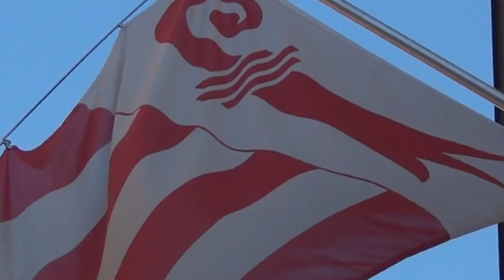SPRUCHRIF – Baselbieterlied original und gerockt im Baselland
PS.
Leider ist uns ein Fehler unterlaufen und im Video erscheint das Wappen des Nachbarkantones. Weil wir das Video nicht löschen können ohne alle Ansichten zu verlieren, haben wir den Fehler belassen und hoffen auf eure Toleranz beim Anschauen des Videos und hoffen, dass es euch trotzdem gefällt.

Die Band:
Sarah Huber: Keyboards / Gesang
Adrian Heid: Schlagzeug
Arturo Lopez: Bass
Roberto D'Agostini: Gitarre / Gesang

Text des Baselbieterliedes gedichtet 1862 von Wilhelm Senn (1845–1895) in basellandschaftlicher Mundart:

Vo Schönebuech bis Ammel,
vom Bölche bis zum Rhy,
lyt frei und schön das Ländli,
wo mir deheime sy.
Das Ländli isch so fründlig,
wenn alles grüent und blüeht,
drumm hei m’r au keis Land so lieb
wie euses Baselbiet,
wie euses Baselbiet.

Es wächsle Berg und Täli
so liebli mitenand
und über alles use
luegt mängi Felsewand.
Dört obe weide d’Herde,
dört unde wachst d’r Wy,
nei schöner als im Baselbiet
chas währli niene sy,

Die Baselbieter Lütli
si gar e fliss’ge Schlag,
si schaffe und si wärche,
soviel e jede mag.
Die einte mache Bändel,
die and’re schaffe s’Feld,
doch alli sy, wenn’s immer goht,
gar lustig uf d’r Wält,

Me sait vom Baselbieter
und red’ ihm öppe no
er säg nu: «Mir wei luege…»,
er chönn nit säge «Jo».
Doch tuesch ihn öppe froge,
«Wit du fürs Rächt ystoh?»,
do heisst’s nit, dass me luege well,
do säge alli «Jo»,